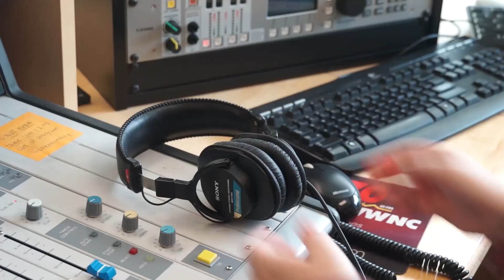NAB Edit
This video is about NAB Edit